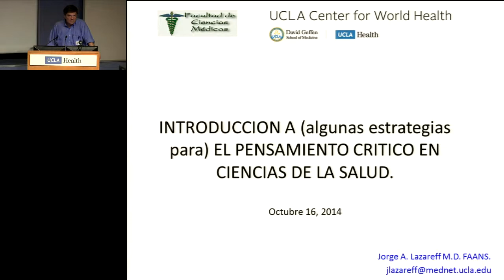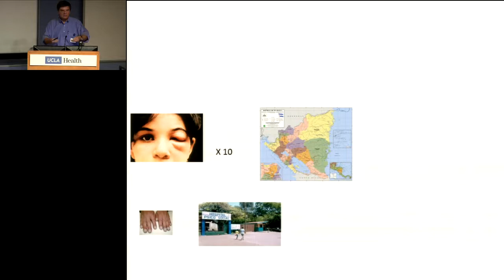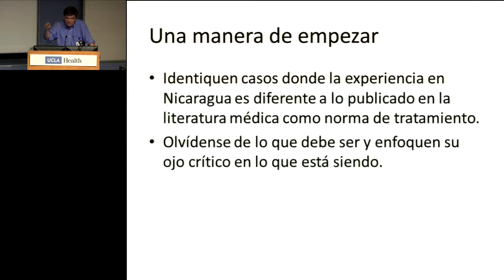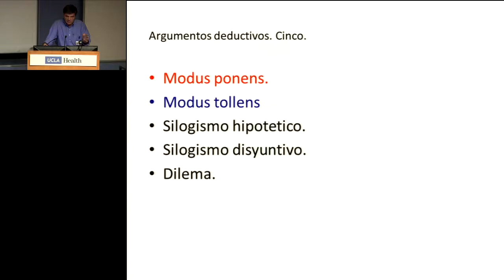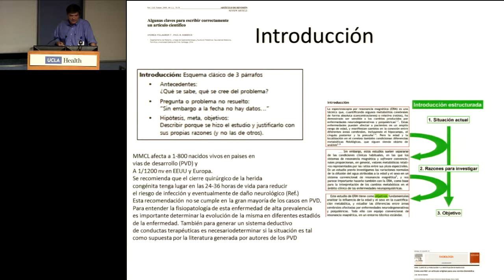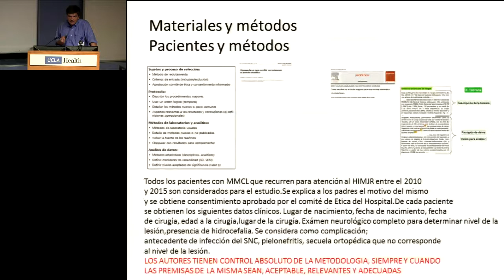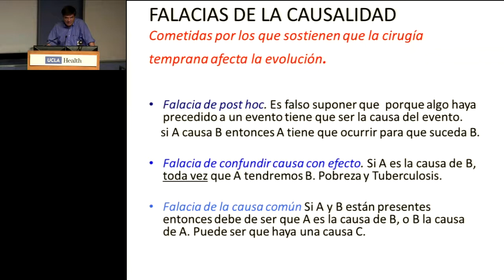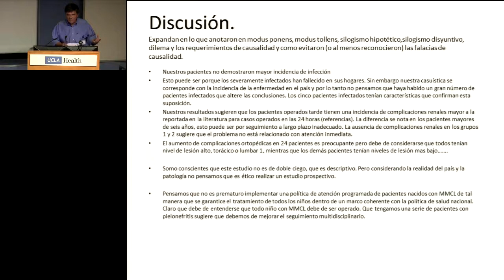Introducción al Pensamiento Crítico (Introduction to Critical Thinking)